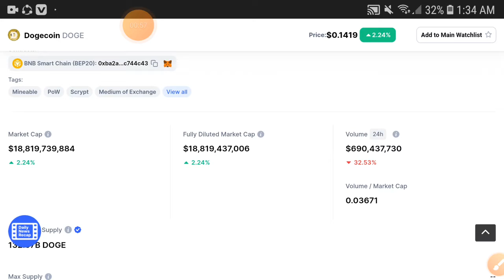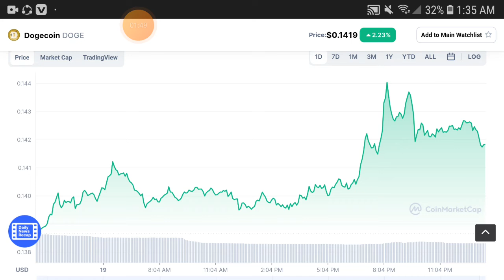Dogecoin -1000% || Doge Price Prediction! Dogecoin Today Update